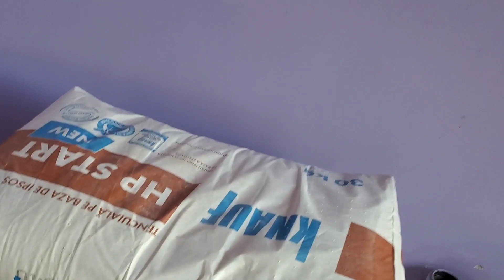Нашёл подработку ! Штукатурю у соседа! Светлана на работе